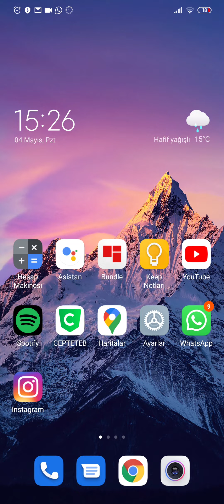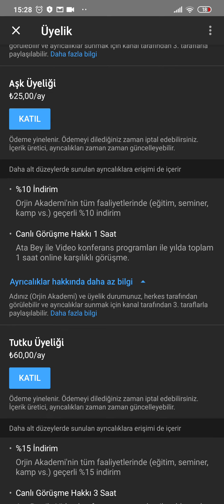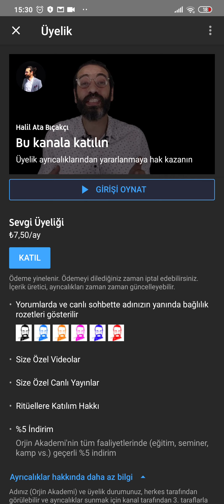KATIL AYRICALIKLARI NELERDİR NASIL ÜYE OLURUM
Güzel dostlarım bu hafta zenginlik, para, aşk, istediğiniz her şeye nasıl ulaşacağımıza dair bilgiler paylaşmak istedim.

Uzaktan Eğitim Seti Hakkında Bilgi Almak için